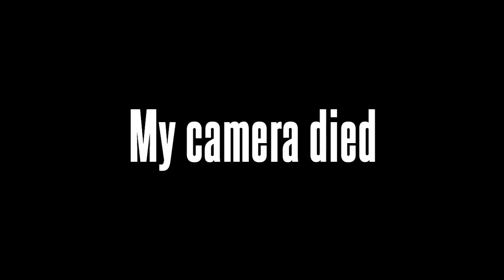I Got A Freakin MacBook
💙CLICK ME💜

Ik I said this in the video but...
This video is not for the purpose of bragging
I am extremely grateful for the gift and I freakin love it

*Question*
Camera: canon powershoot Sx730
Editor: iMovie
AGE: 14

Music Used
532- The Deli
lakey inspired- chill day
travel- iMovie music